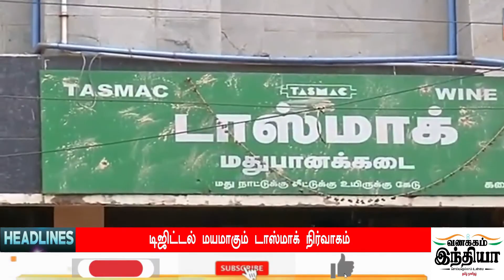Today Headlines - 15 JULY 2020 இன்றைய தலைப்புச் செய்திகள் | Morning Headlines | VANAKKAM INDIA NEWS